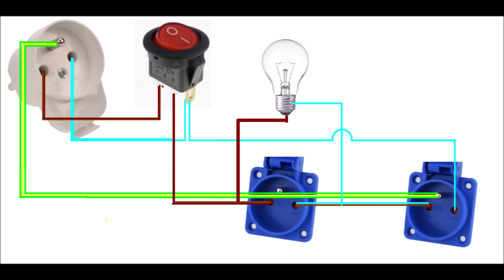Jak vyrobit testovací zásuvku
Další z řady "testerů", tentokrát však pro mé osobní použití, nikoliv do práce. Zařízení má celou řadu uplatnění. Asi nejdůležitější je testování vadných a opravených síťových spotřebičů. Dá se ale použít i k testování spínačů či regulátorů.
A to není vše, Horste!
V minulých videích jste mohli vidět, jak jsem omezoval točivý moment flexy zapojením žárovek do série. V kombinaci s mou žárovkovou deskou je i toto možné provést mnohem bezpečněji, než chuchvalcem propojovacích kabelů na stole. Stačí zapojit dvě vidlice.

Rád bych znova upozornil, že zařízení pracuje se síťovým napětím, a proto musíme při práci s ním přemýšlet a vědět, co děláme. Za případné újmy na zdraví či majetku neberu odpovědnost.